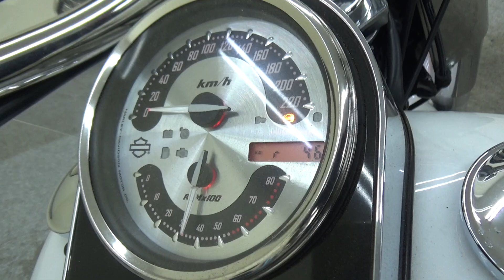2100003228611 Softail Deluxe